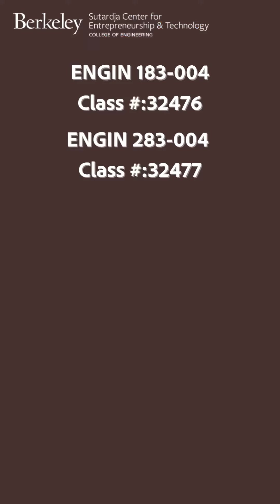Future of Technology: How Innovators Critically Examine Game Changing and Time Wasting Technologies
Have you ever wondered why Google succeeded and Altavista failed? Why did Facebook come out on top and MySpace lingered and faltered? What makes an idea or a business successful?
What are the patterns for both successes and failures?
At Berkeley, we offer a course that teaches you to be a futurist. As a class we will look at case studies, business hits, as well as duds and bloopers. We will synthesize best practices and moves to avoid. Jointly with the students, the end goal of this course would be to self publish a book that encompassed all the analyses and lessons learned.
If you’re interested, make sure to sign up for ENGIN 183-004, ENGIN 283-004 this fall and learn to be a futurist!